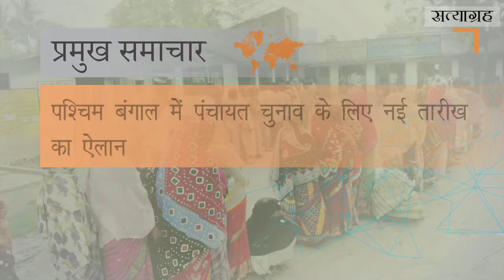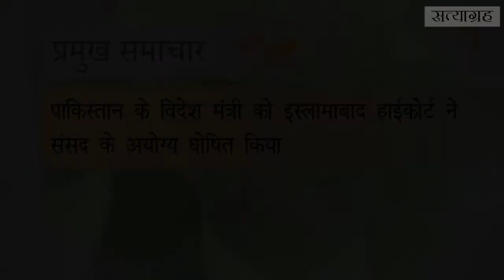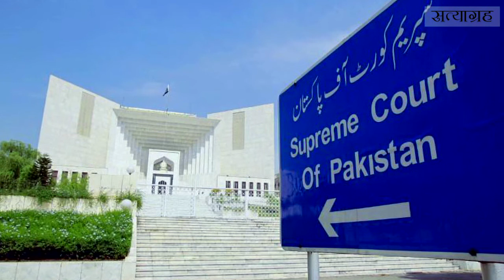दिनमान - सत्याग्रह समाचार बुलेटिन - 27 अप्रैल 2018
दिनमान - सत्याग्रह समाचार बुलेटिन